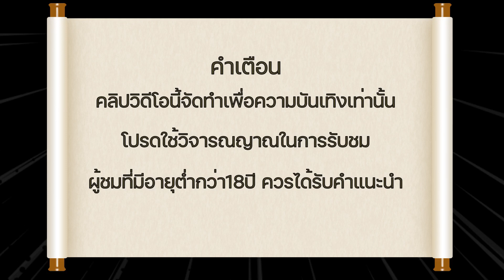สล็อตวอเลท สล็อต true wallet เว็บสล็อต ture wallet สมัครสล็อต เว็บตรง true wallet พิฆเนศพีจี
สล็อต true wallet สล็อตวอเลท เว็บตรง2022 เว็บตรงtrue wallet ganesha fortune  all in ฟรีเกมแตกแดกยับ
💥ไม่แนะนำให้ทำตาม
💥ควรใช้วิจารณญาณในการรับชม